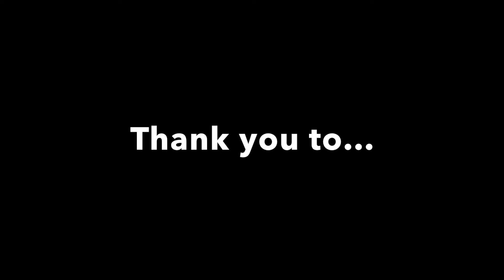Evie by Jordan R. Young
Evie, homeless and horny, tells her woes to a concrete angel in the charming village of St. Jacobs. Part of Flush Ink Productions' Asphalt Jungle Shorts XIX - site specific theatre on the streets in the Waterloo Region. Evie was written by Jordan R. Young, directed by Robin Bennett and performed by Helen Basson.